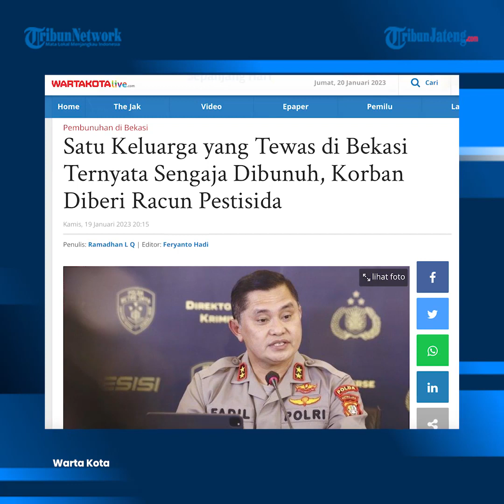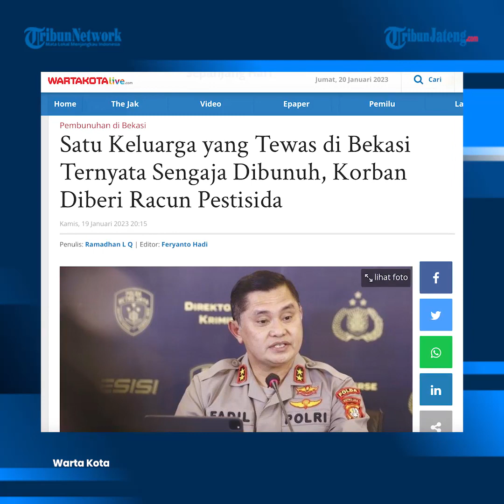Terungkap Keluarga Tewas di Bekasi Gegara Diracun Pestisida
Misteri kasus satu keluarga keracunan di Bantar Gebang, Bekasi, akhirnya menemui titik terang.

Polisi menemukan fakta bahwa tiga korban meninggal karena diracun.